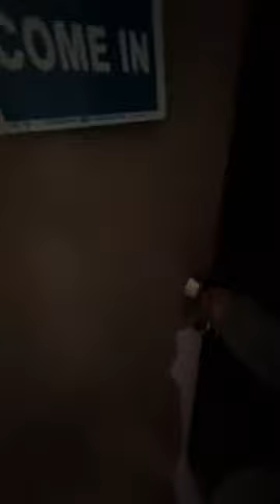KING BADGER NAGPABURA TATTOO ?? | LASER TATTOO REMOVAL MINI VLOG #01